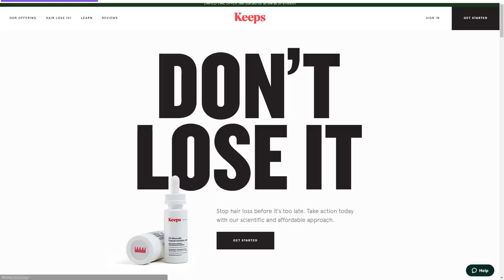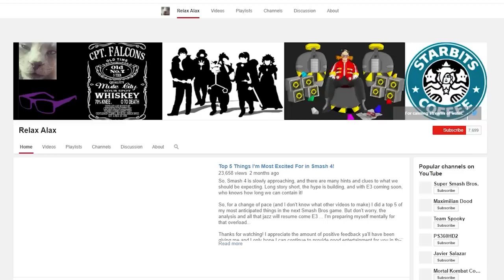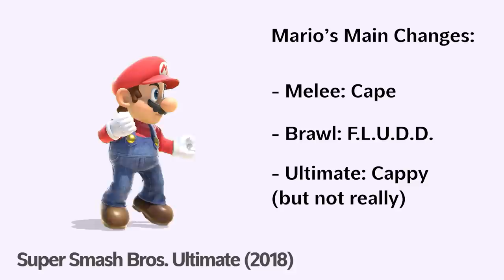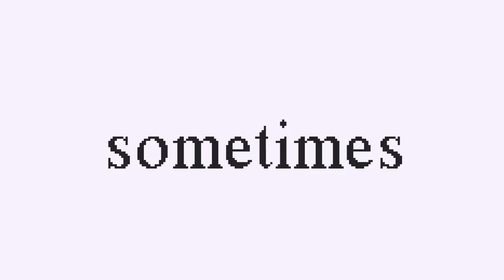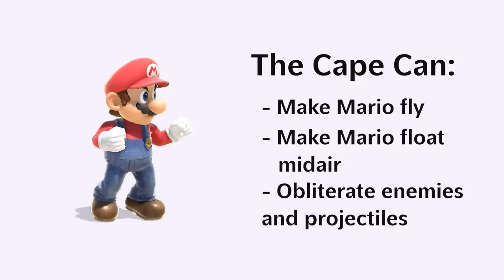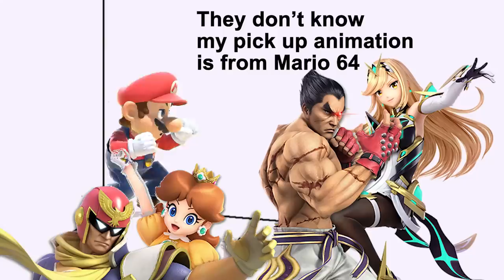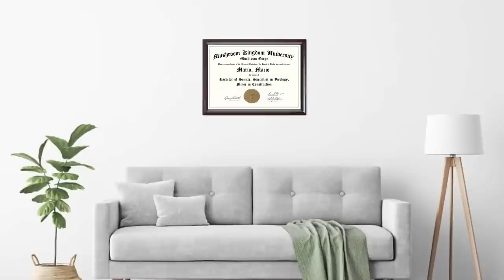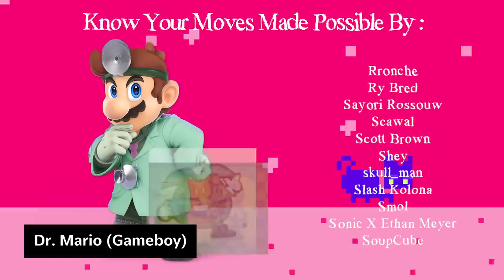Why Are Mario’s Moves STILL the Same? - Know Your Moves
Mario is the first Smash Bros. character, yet his moveset design and references have stayed almost the same for decades!  Today, we return to Know Your Moves to look at Super Mario's not so super moveset to uncover why his lackluster design is actually brilliant.

Know Your Moves is a series dedicated to find out why things are the way they are in Super Smash Brothers. This means looking at the history and other external factors to analyze certain design traits and their purpose in the game!

TIMESTAMPS
0:00 Know Your Moves
0:18  Sponsor
1:30  Mario's History
4:47  PART 1 - The Moves
14:42 PART 2 - The Design
19:24  Dr. Mario's Move Origins
22:03  Costume Origins/Endcard